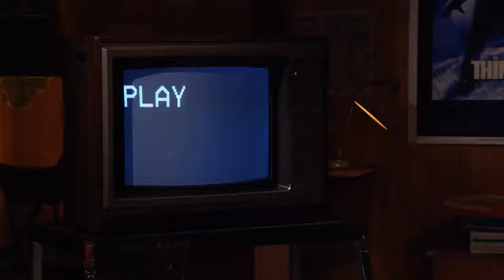Audition Tapes of the Cast of Netflix's Stranger Things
Casting directors are reviewing audition tapes of the Cast of Netflix's Stranger Things. See the Cast before they became actors.